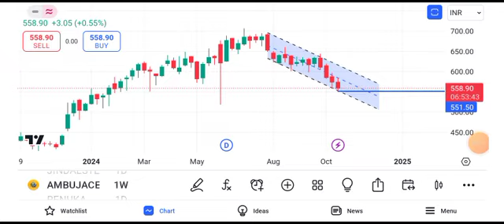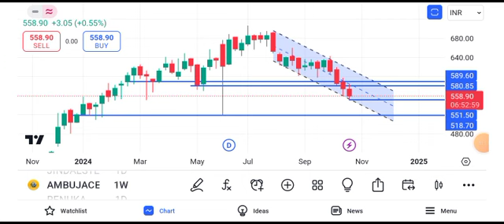ambuja cement share latest news || ambuja cement share price target